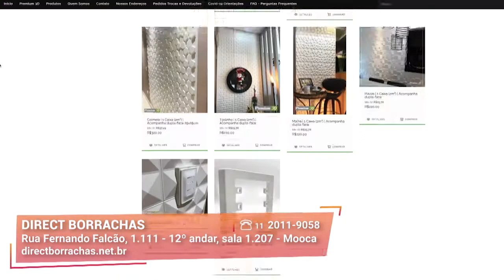Mude Totalmente Sua Parede Sem Sujeira I Direct Borrachas I Gazeta Shopping